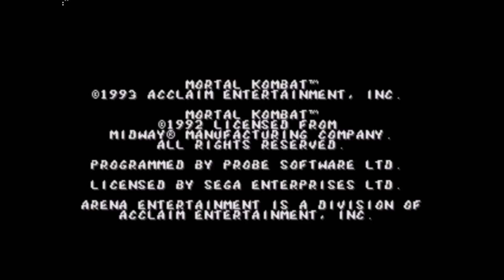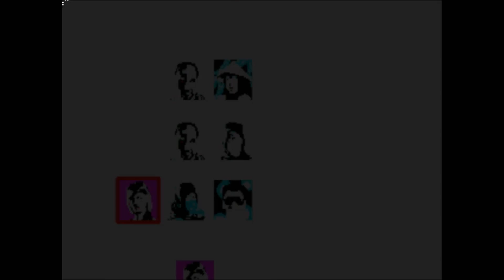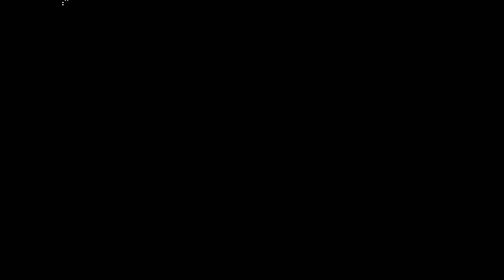Mortal Kombat (Sega Genesis) - Sonya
This is game play of Mortal Kombat for the Sega Genesis